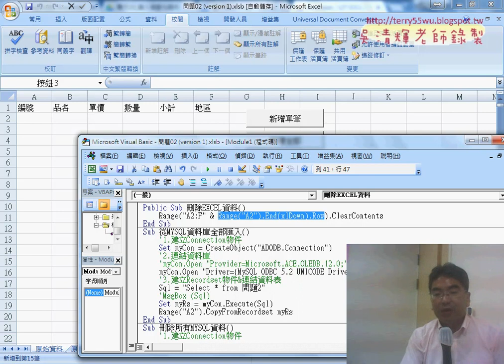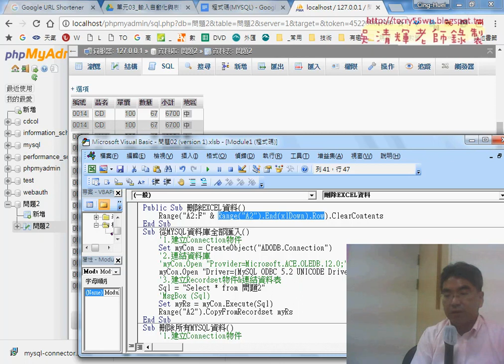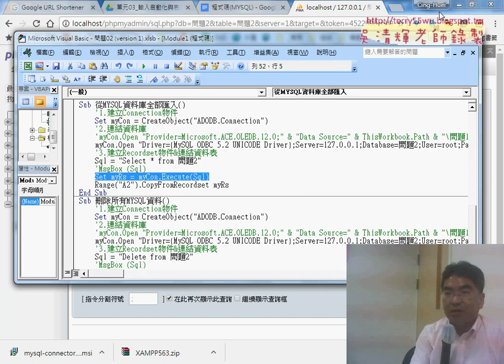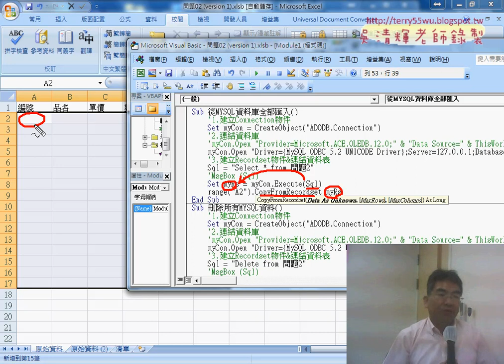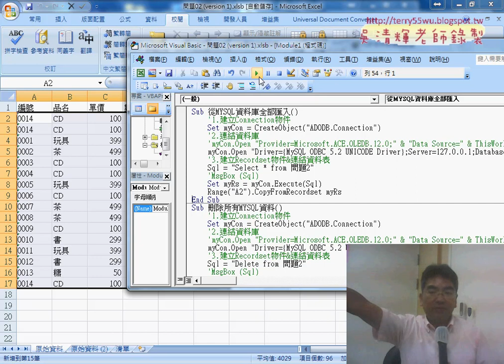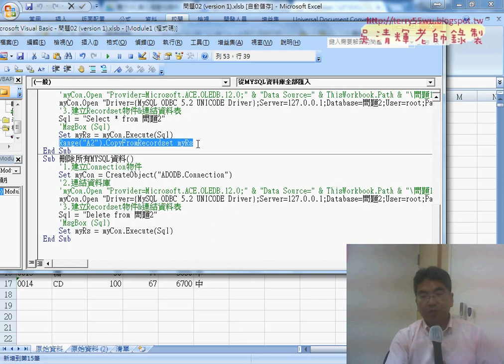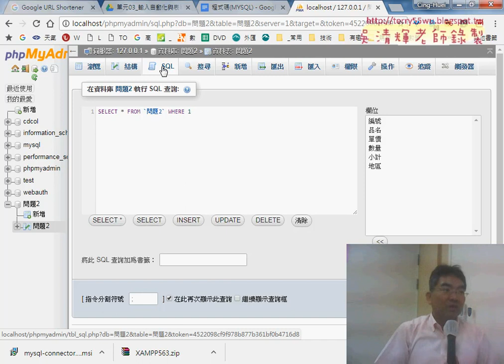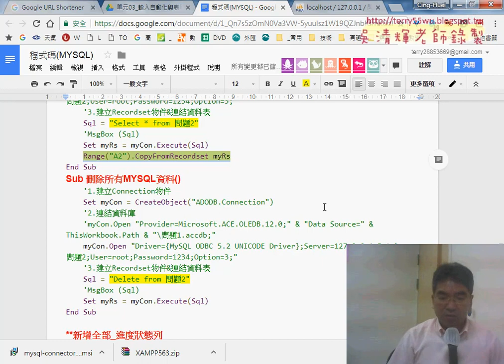08 從MYSQL全部匯入與刪除